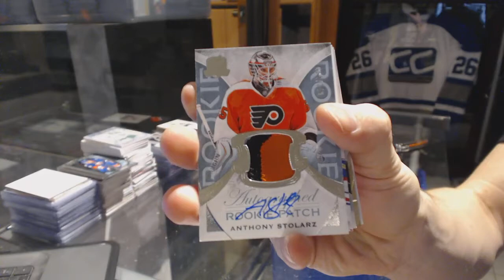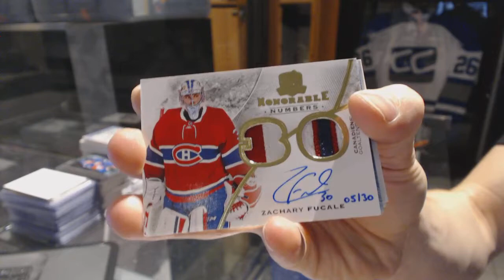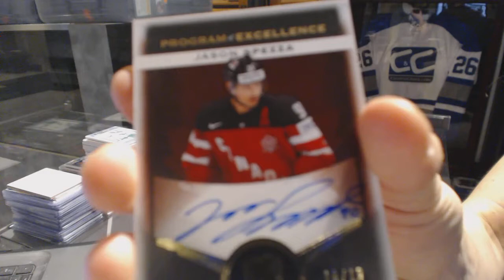15-16 Upper Deck The Cup Hockey Box Break - C&C GB #6690